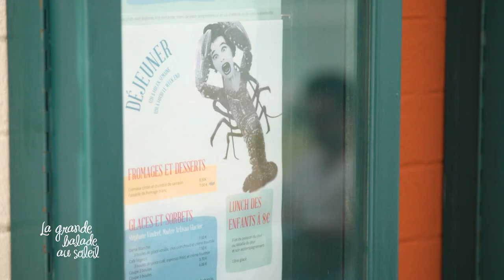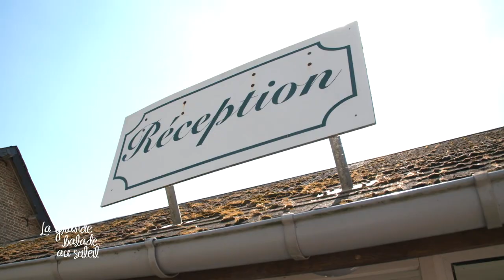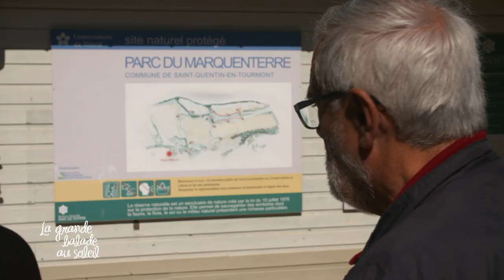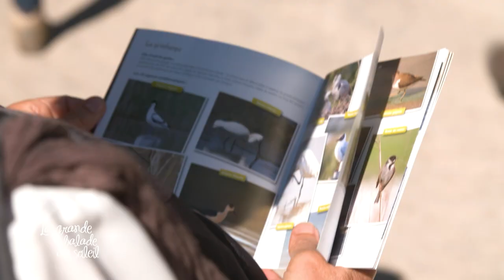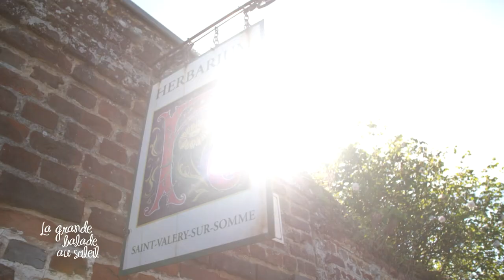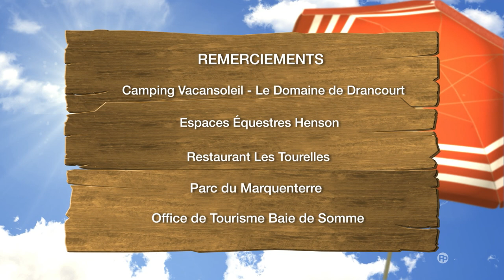La Grande Balade - Somme - Domaine de Drancourt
Dans ‘La Grande Balade au Soleil‘ sur RTL TVI, Sophie Pendeville vous emmène au camping Le Domaine de Drancourt. Un camping haut de gamme autour d'un ancien château, près de l'estuaire de la Somme. Plus d'infos